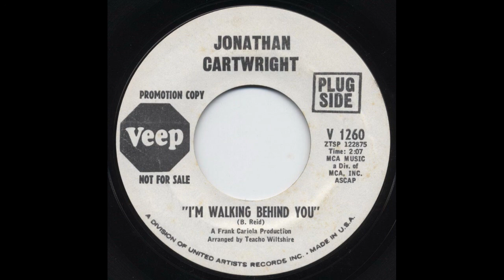Jonathan Cartwright - I'm Walking Behind You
Obscure 1960's soul.  From the Veep promo 45, released in 1967.